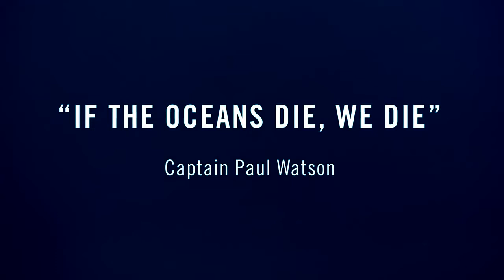Conor O'Malley - Oceans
Drums: Phil Adams
Bass: Conor Purcell
Mixed by Daniel Doherty
Additional Mixing: Will Hatton
Mastered by Matt Milne @ Milk Box audio